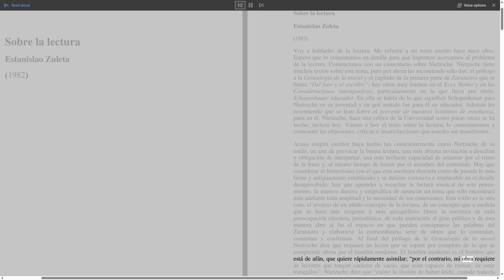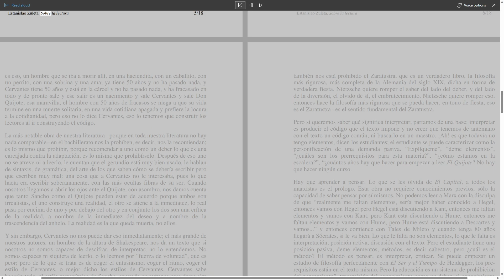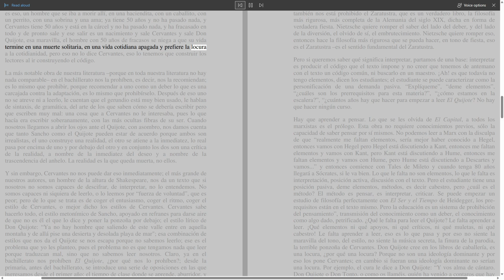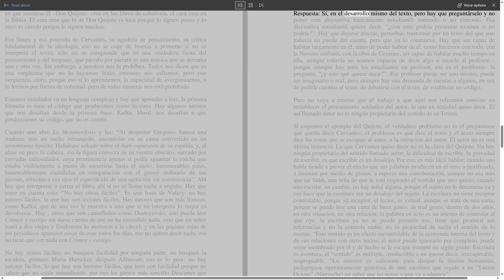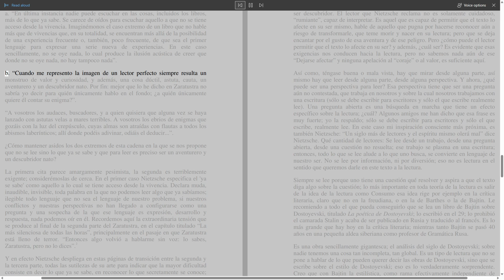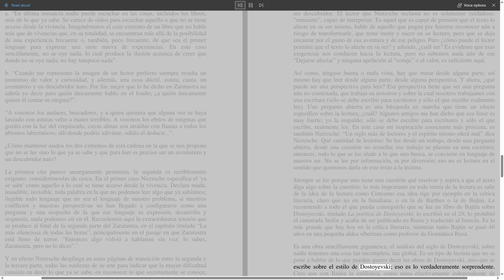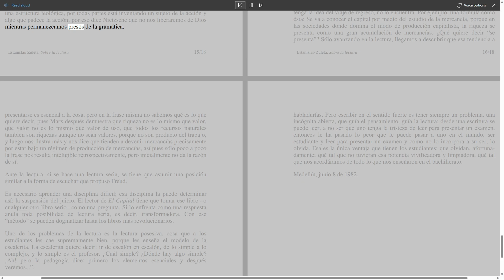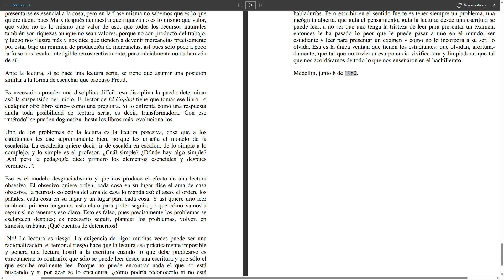Sobre la lectura - Estanislao Zuleta (1982)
"Sobre la lectura" es un ensayo escrito por Estanislao Zuleta en 1982 que reflexiona sobre la importancia de la lectura en la formación de individuos críticos y conscientes. En este texto, Zuleta explora el poder transformador de la lectura, destacando cómo nos permite ampliar nuestros horizontes, desarrollar nuestra capacidad de análisis y comprensión, y cuestionar las estructuras sociales y culturales establecidas.

A lo largo del ensayo, Zuleta aborda temas como la relación entre lectura y libertad, la importancia de la lectura como herramienta de emancipación intelectual y la necesidad de fomentar hábitos de lectura en la sociedad. Además, reflexiona sobre los desafíos y obstáculos que enfrentamos en un mundo cada vez más digitalizado y dominado por imágenes, destacando la necesidad de preservar el valor de la lectura en este contexto.

Con su estilo claro y apasionado, Zuleta nos invita a revalorar la lectura como un acto de resistencia y de búsqueda de conocimiento, resaltando su capacidad para enriquecer nuestras vidas y contribuir a la construcción de una sociedad más crítica y comprometida.